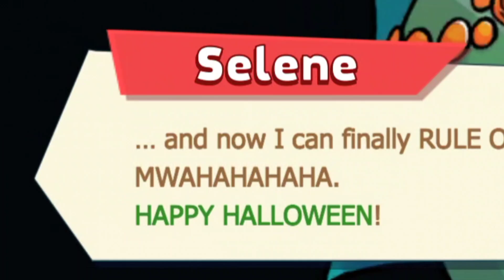HOW TO KILL HUNGRY SHARK EVOLUTION NEW BOSS (THAVA BOSS) BUT GOT TWIST ENDING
in this video I will show you how to kill new thava boss. but I got the twist ending, Selana who is the leader of the mermaids siad that she finally can RILE OVER the mermaids. What does this mean? and who exactly is Selena ???!!

Hungry Shark Evolution is an exciting aquatic adventure. Hungry Shark Evolution features a diverse range of aquatic creatures, different currencies and a wide range of treasures to be found. As you progress through the game, you will unlock new sharks, fight a boss, and encounter even more weird and wonderful creatures.